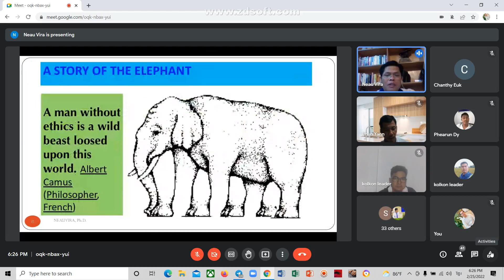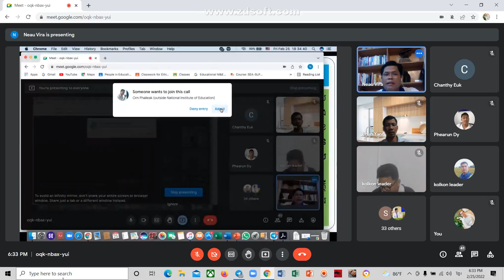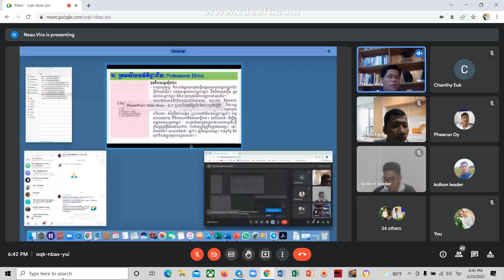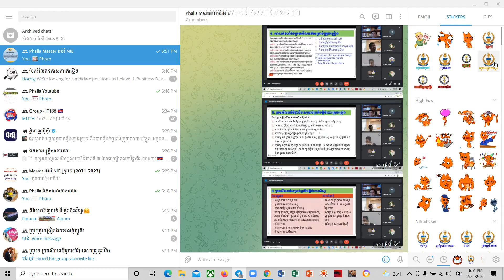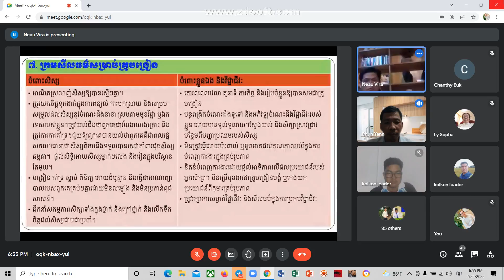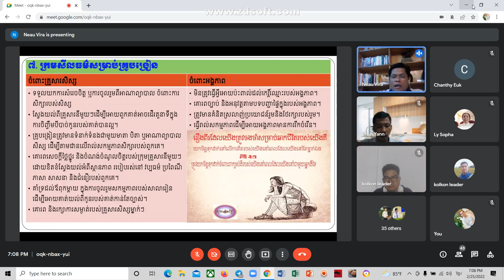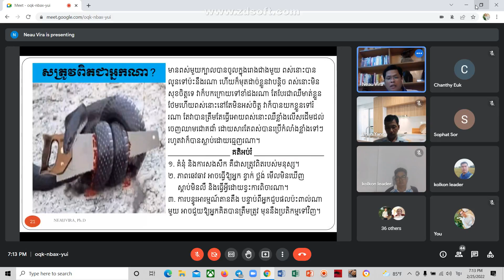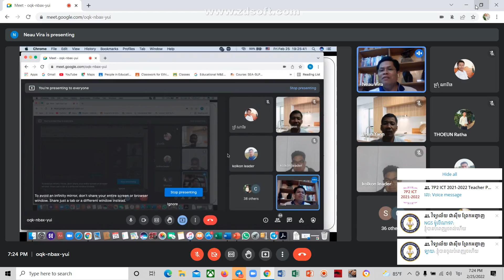សិក្សាថ្នាក់បរិញ្ញាបត្រជាន់ខ្ពស់ ផ្នែកគ្រប់គ្រងអប់រំ ជំនាន់ទី១០ Master of Education Management NIE39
សិក្សាថ្នាក់បរិញ្ញាបត្រជាន់ខ្ពស់ ផ្នែកគ្រប់គ្រងអប់រំ ជំនាន់ទី១០ Master of Education Management NIE 2 មុខវិជ្ជា ក្រមសីលធម៌អ្នកអប់រំ បង្រៀនដោយលោកគ្រូ នូវ វីរ៉ា។
សិក្សាថ្នាក់បរិញ្ញាបត្រជាន់ខ្ពស់ ផ្នែកគ្រប់គ្រងអប់រំ ជំនាន់ទី១០ Master of Education Management NIE
ថ្ងៃចូលរៀនដំបូង សម្រាប់ថ្នាក់បរិញ្ញាបត្រជាន់ខ្ពស់ ផ្នែកគ្រប់គ្រងអប់រំ ជំនាន់ទី១០ Master of E.M NIE3
នៅក្នុងឱកាសបានចួបជុំគ្នាដំបូង របស់និស្សិតថ្នាក់បរិញ្ញាបត្រជាន់ខ្ពស់ ផ្នែកគ្រប់គ្រងអប់រំ តាមរយៈអនឡាញ នៅថ្ងៃសៅរ៍ ៨រោច ខែកត្ដិក ឆ្នាំឆ្លូវត្រីស័ក ព.ស២៥៦៥ ត្រូវនឹងថ្ងៃទី២៧ ខែវិច្ឆិកា ឆ្នាំ២០២១ គ្រប់និស្សិតទាំងអស់បានចួបសំណេះសំណាលរវាងគ្នានឹងគ្នាដោយសេចក្ដីសោមនស្សរីករាយក្រៃលែង។
Rec 0039